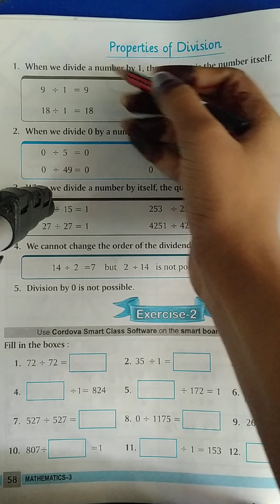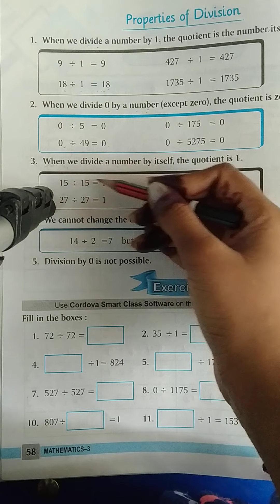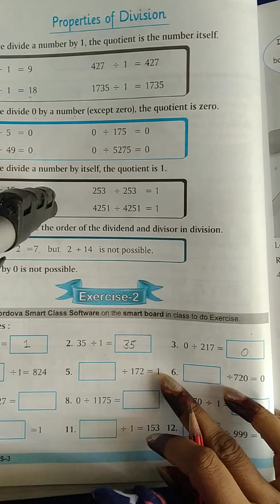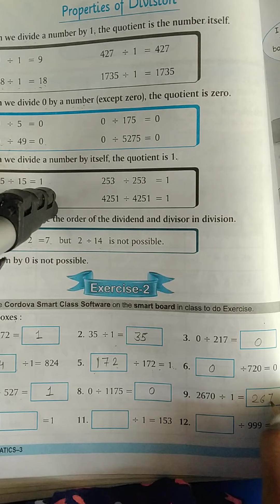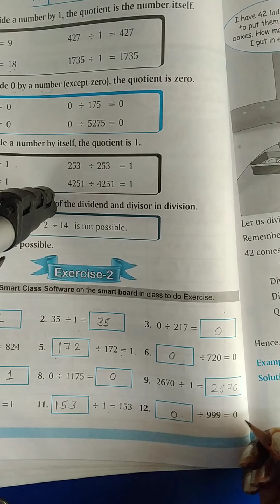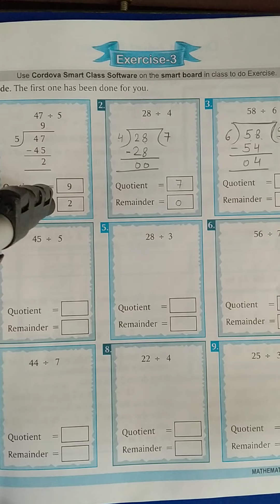cls3 Ch7 Ex2&3